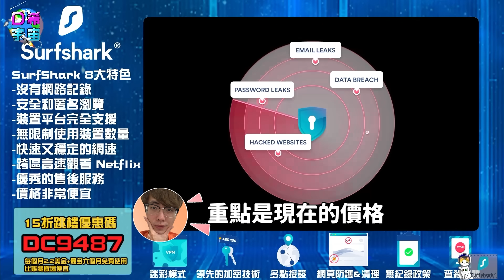《 月希Tsuki 》我因為暴風吸入被BAN台！冪冪的理想型是龜狗?｜D希宇宙｜【月希嬌妻偷虧你心S5】EP26 ft.@mimibbqvq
謝謝冪冪來玩~
超有才華的實況主,
可能世界上只剩下我一個是廢物了XD
看完這集我只能說,